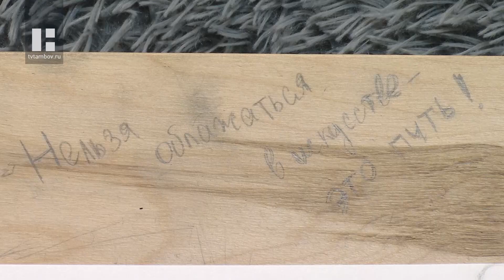Жители Тамбова могут записаться на художественные мастер-классы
Многим знакома ситуация, когда хочется заниматься творчеством, но в повседневной суете руки никак не доходят. Новый год традиционно считается поводом для новых начинаний. И для этого есть множество положительных примеров, даже рядом с вами.